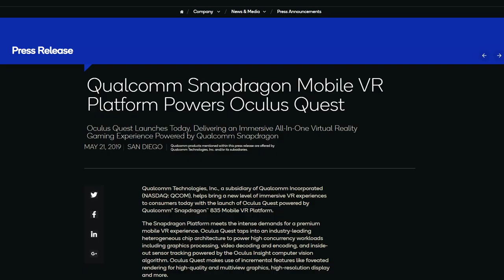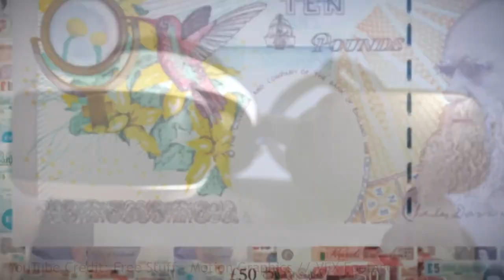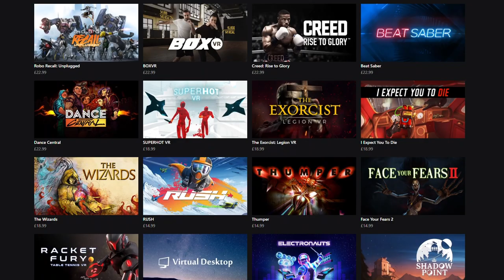The Nintendo Switch of VR? | OCULUS QUEST - Is it worth it & should you buy it? (Review)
Is the Oculus Quest worth buying in 2019? Is it truly the Nintendo Switch of Virtual reality? Let's find out, through free titles like the PAVLOV Alpha, Rec Room and VR Chat...